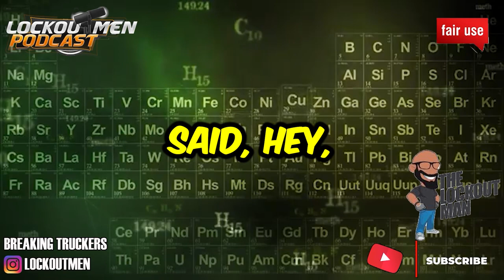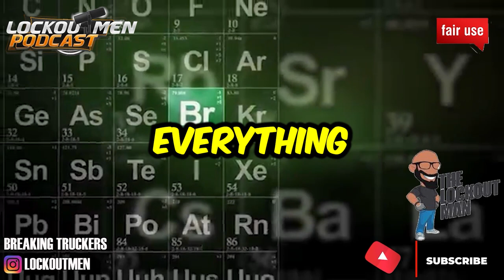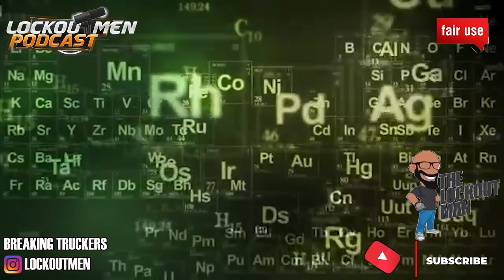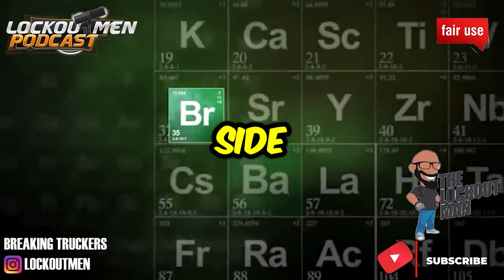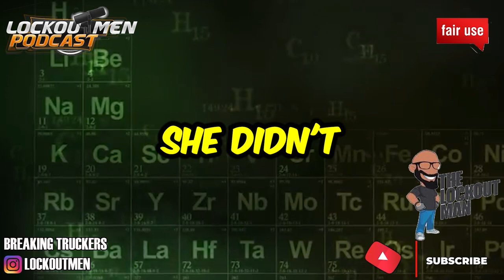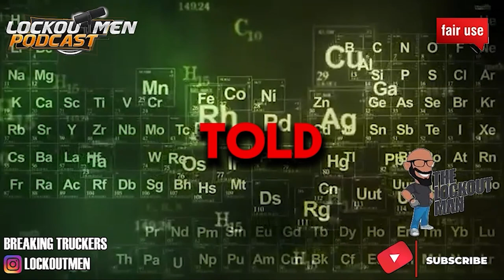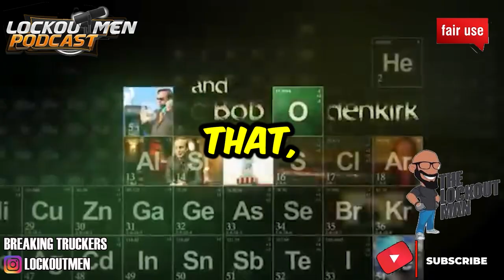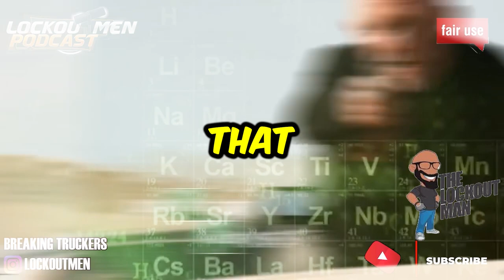FEMALE Driver FIRED AGAIN For CELL PHONE Story Time| The Lockoutmen Podcast 🎙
In Today’s Episode: FEMALE Driver FIRED AGAIN For CELL PHONE
🕐Time Stamps🕐